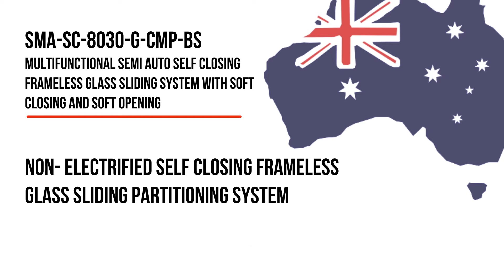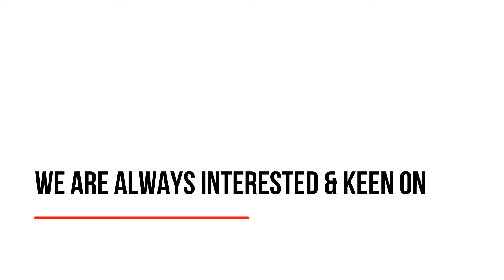WEIDER-SMA-SC-8030-CMP-BS-Self Closing Frameless Glass Sliding System w/ Soft Closing & Soft Opening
Non-Electrified Single Panel Semi Auto Self Closing Patented Mechanism with Soft Closing and Soft Opening Sliding System.

Semi Auto Self Closing Sliding System with Soft closing and soft opening With easy adjustments suitable for all type of door materials

Actuator Door Loading: 60KG, 80KG, 100KG, 120KG

- Additional Free Play delay closing functionality